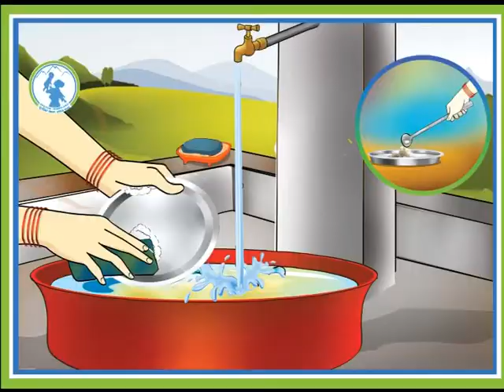Safe food, healthy child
This video is one of the promotional materials used in the SHARE-funded food hygiene intervention trial in Nepal, conducted by Om Prasad Gautam, PhD Fellow, London School of Hygiene and Tropical Medicine, UK. Copyrights reserved with O Gautam.